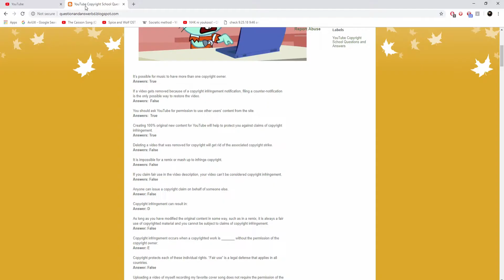youtube copyright school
ouch